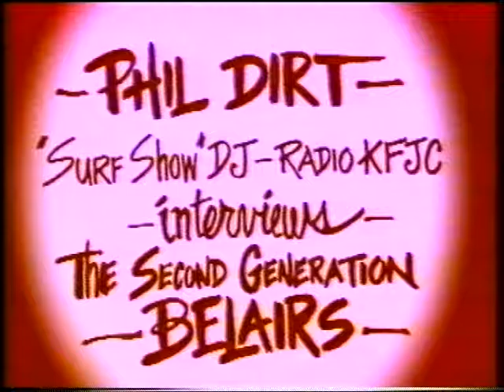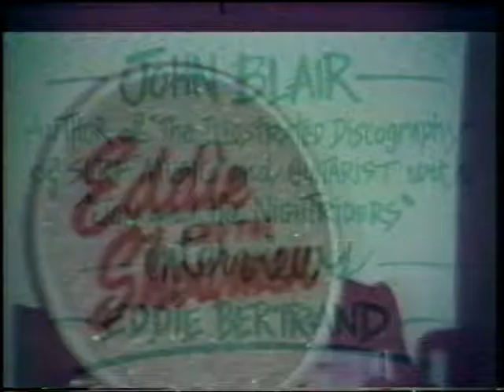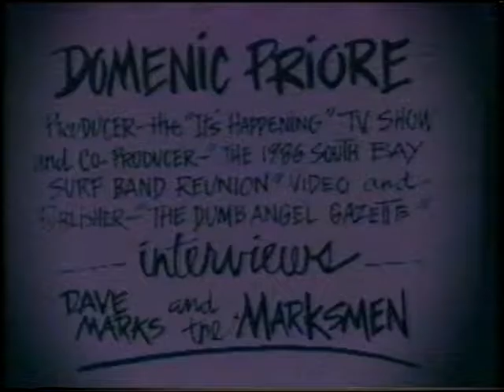Band Interviews South Bay Surf Band Reunion 25.10.1986 Usa Part 1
Band interviews.Belairs,Eddie & The Showmen,PJ & The Galaxies,Dave Marks & The marksmen,Paul Johnson & The Packards and Halibuts.  Part 1